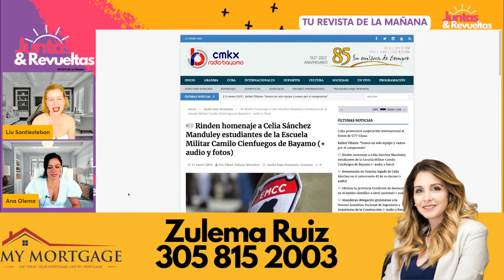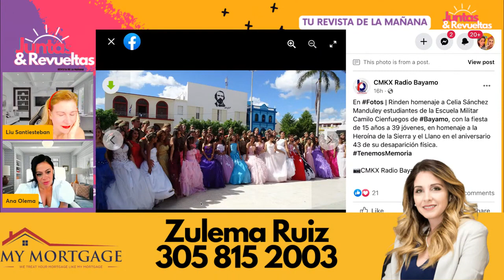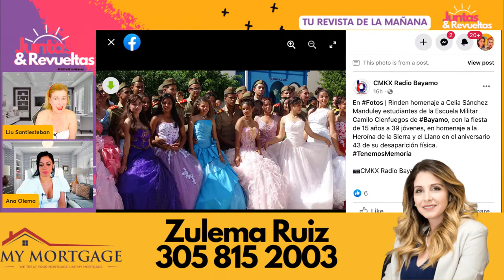El colmo del mal gusto: 15 colectivos por Celia Sanchez Manduley